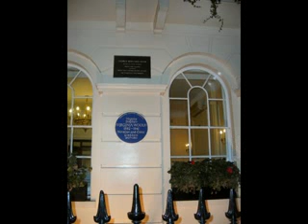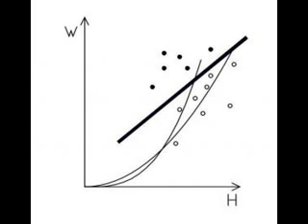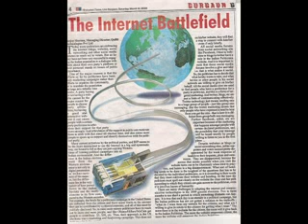vishvjit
- vishwajit aklecha vishwajit negi vishvjit vishwajit vishwajit rane vishwajit kadam vishvjit